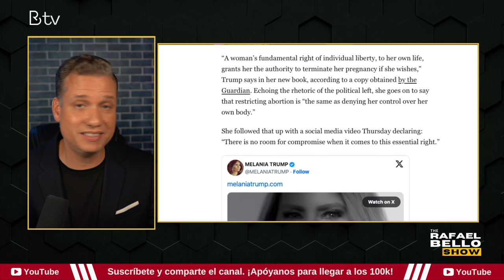Melania TRUMP le da estocada y traiciona a Donald TRUMP.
Melania Trump se le vira a Donald Trump y lo contradice políticamente. ¿Será cierto?